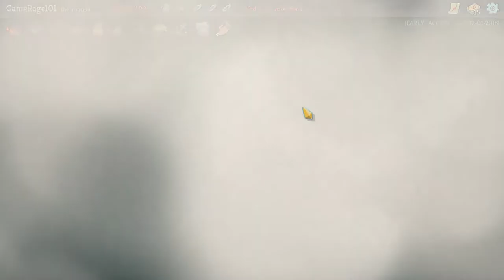Slay the Spire - Part 14 - Hit me daddy